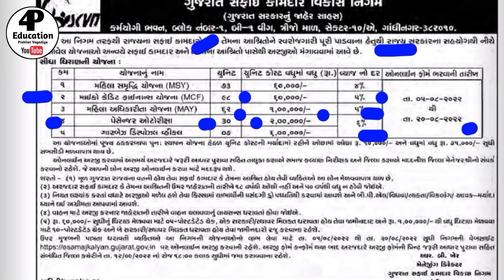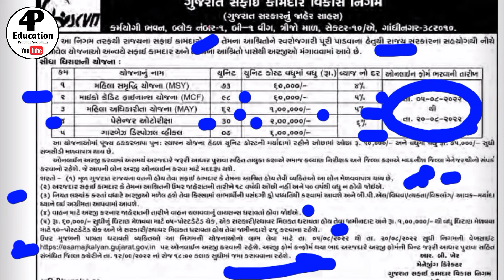ગુજરાત સફાઈ કામદાર વિકાસ નિગમ/દરેકને લાભ મળશે આ યોજનાનો/4P Education